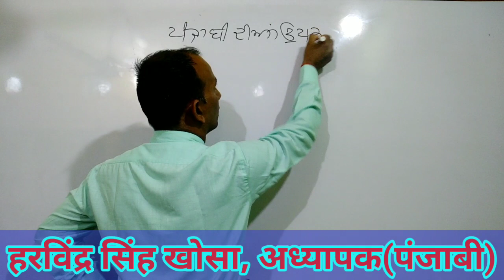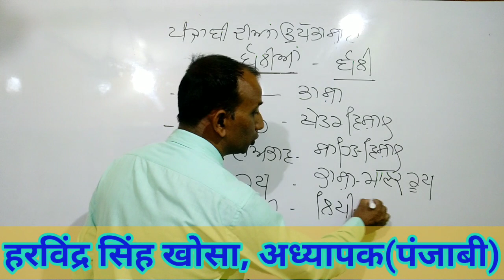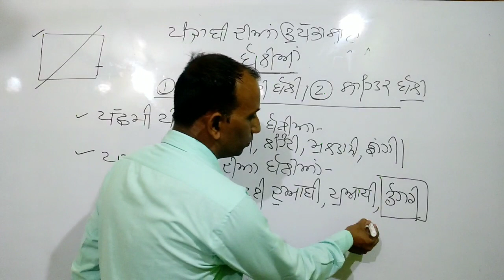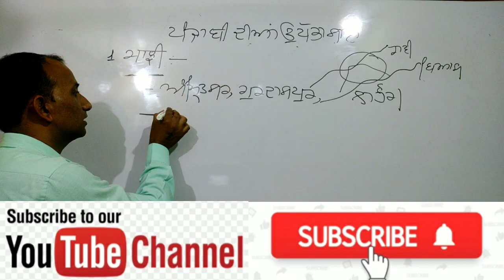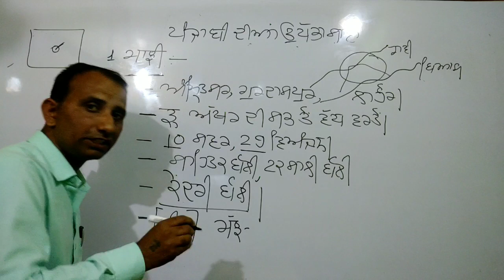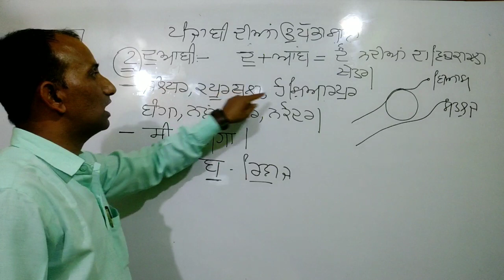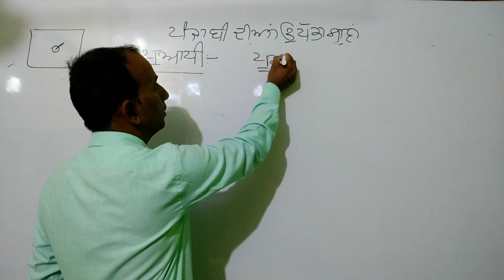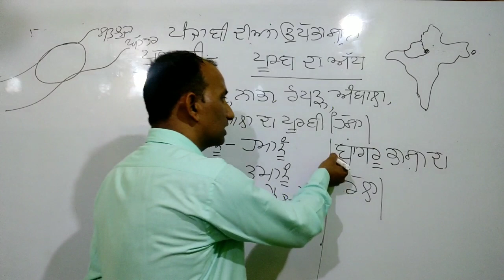पंजाबी की उपभाषाएँ | Sublanguages Of Punjabi By Harvinder Khosa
आपका हमारे youtube चैनल  "Ugrasain Sihag" पर हार्दिक स्वागत है | मित्रों इस चैनल पर अनुभवी असिस्टेंट प्रोफेसर, व्याख्याताओं और Toppers द्वारा वीडियो अपलोड किये जाते है l अकादमी शिक्षा, प्रतियोगी परीक्षाओं, करियर गाइडेंस और प्रेरणादायक वीडियो नियमित प्राप्त करने के लिए चैनल को Subscribe करें तथा Bell आइकॉन को दबा दे ताकि नियमित वीडियो अपलोड के नोटिफिकेशन आपको मिलते रहें l